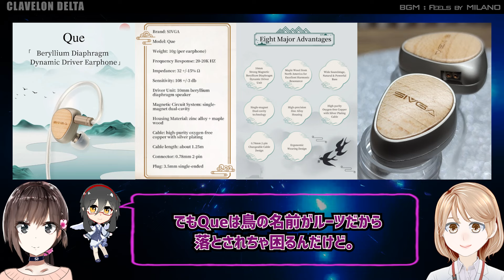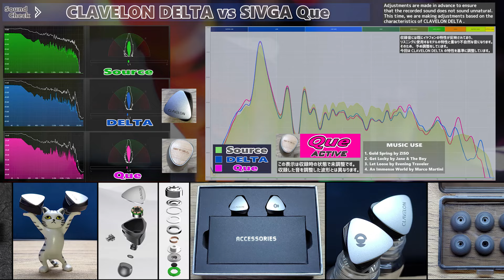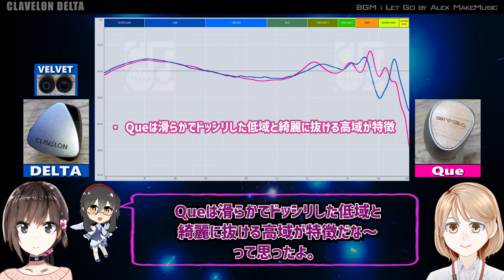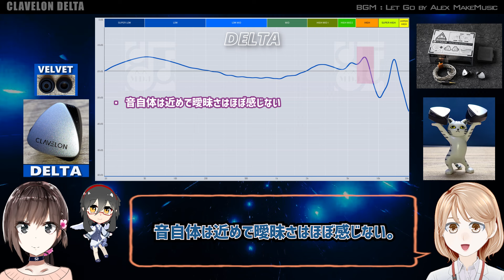サイバーパンクにインスパイアされたHiFi IEMってなんだ？ 「CLAVELON DELTA」 Review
タイトルはちょっとボケてますが、音は正統派。
気に入れば長く使えるIEMになるはずです。👍

◆ 音収録
FiiO K7 Headphone OUTから
24bit 96KHzで収録（YouTube UPの時点でDown Convertされます）

★ 商品Link

・ Let Go by Alex MakeMusic

【SoundCheck 使用曲】
1. Gold Spring by ZISO
2. Get Lucky by Jane & The Boy
3. Let Loose by Evening Traveler
4. An Immense World by Marco Martini